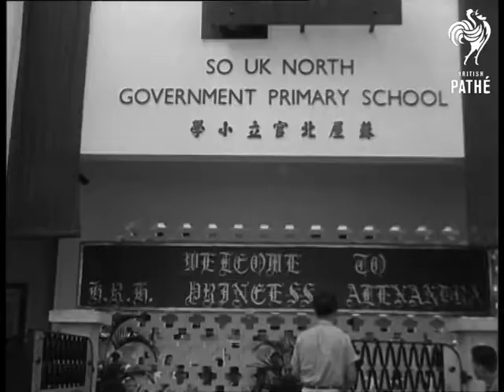Farewell To Hong Kong (1961)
Full title reads: "Farewell To Hong Kong".

Hong Kong. Princess Alexandra visits Aberdeen Fish Market and New Housing developments.

GV of fishing junks in harbour for the visit of the Princess to Aberdeen fish market. LV Junks in the harbour SV a Junk going across the harbour. CU Girl operating oar on a sampan SV ditto. MV of Pathe cameraman Ken Goddard filming from junk. SV as the Princess walks down steps to the quay. LV as the Princess walks onto the waterfront to look at the fishing junks. Various shots of boats moving in harbour.

Pan along welcome sign to Stanley. Various shots of crowds waiting as the Princess arrives in a car. LV crowds on a balcony pan down to the Princess standing in the street waving to the people. SV The Princess walking along a street stops and shakes hands with a woman in the crowd and then bends down to speak to children waving Union Jack flags.

SV the Princess talking to people at the reception. CU The Princess. CU Princess Alexandra, Top shot Princess and police officials looking at large relief. map. SV of the relief map pan to the Princess talking to commissioner of police Mr H W Heath. CU The Princess talking to the commissioner and pointing towards the border of Red China. CU the Princess looking through binoculars. VS of shanty town dwellings. VS of new flats. GV a Block of flats pan down to LV of Princess walking down some steps in front of the flats. CU Small boy carrying tiny baby strapped to his back. CU The Princess walking in front of crowds of children waving to them. LV People in the background standing on Verandas waving to the Princess who is standing in the foreground. SV People standing on Veranda. CU the Princess waving and looking up. SV Princess waving from the gallery of the So UK School. SV The Princess talking to teachers of the school. GV The Princess walking between the group of children. SV The Princess walking through the playground waving.

Colour version appears later on tape - use this sound track and the colour pictures - MD
 FILM ID:1742.03